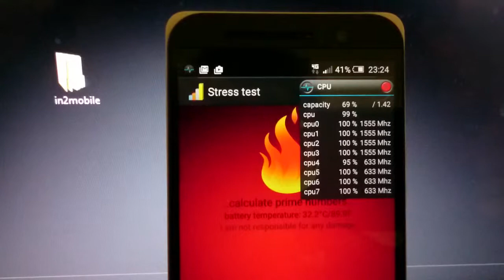Snapdragon 810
This is the much troubled Snapdragon 810 inside a prototype HTC One M9. The device however is running the latest release canditate android Lollipop version available from HTC